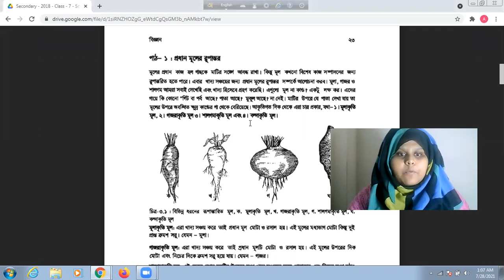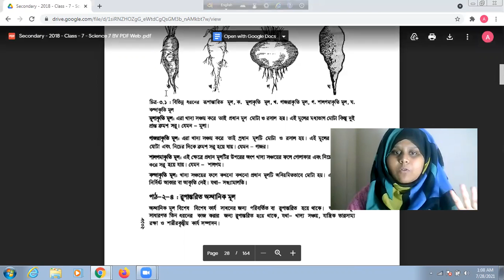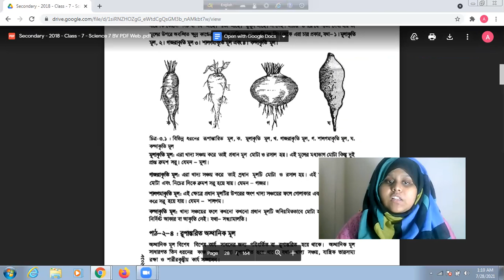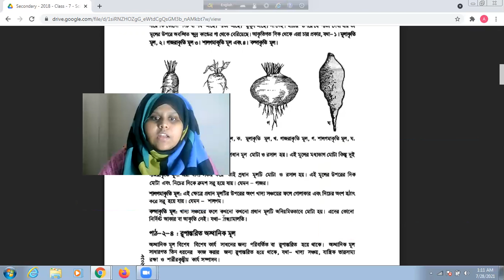সপ্তম শ্রেণী বিজ্ঞান উদ্ভিদের বাহ্যিক বৈশিষ্ট্য | Class 7 science chapter 3 | প্রধান মুলের রুপান্তর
In this video I have tried to make you understand about this topic. I hope that you all will like this video. In  this channel you will get educational videos of classes( 5 to 10) .You can also suggest me what type of educational videos I should make. If you feel any problem in any subject you can also share with me so that I will make a video on that  topic and make you understand.